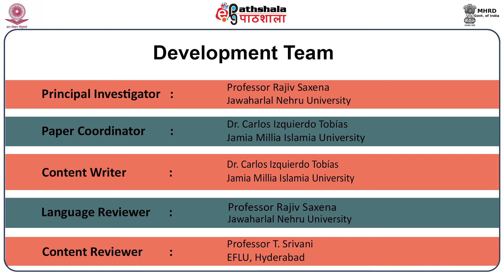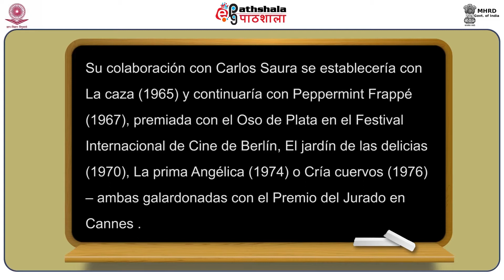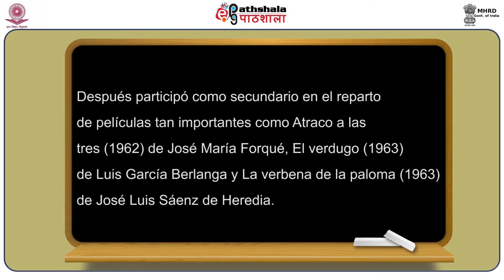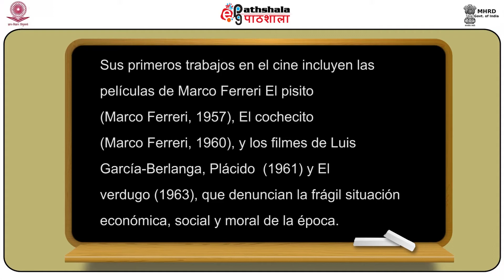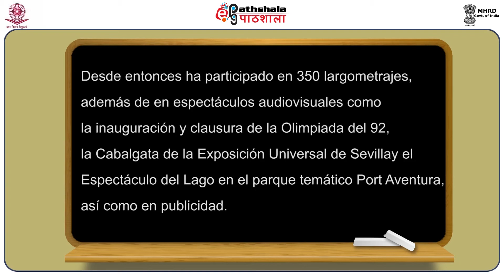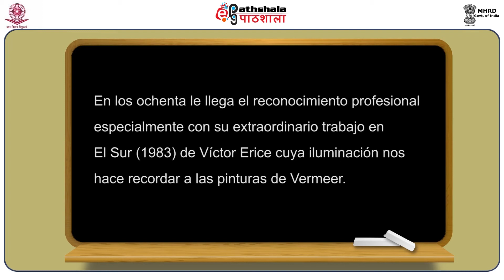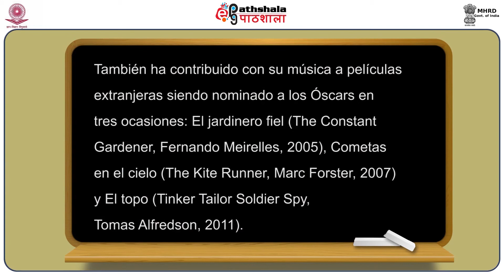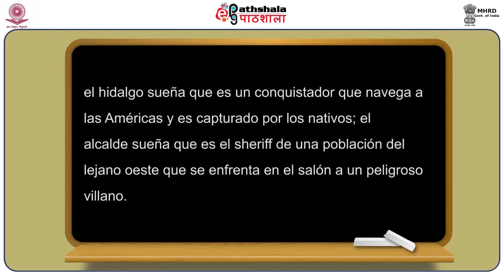Spanish P-08 M-22.Destacados profesionales del cine español